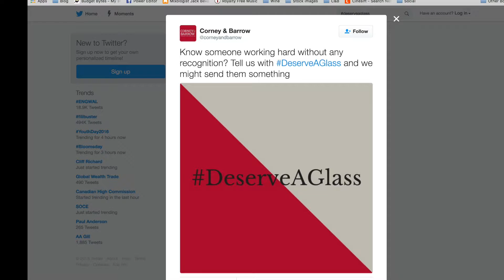Dormy House Get A Surprise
We surprised the second winners of our deserveaglass competition with a giant bottle of rosé. Do you know someone who has been working hard without any reward? tell us on Instagram or Twitter with DeserveAGlass and they might get something special delivered!